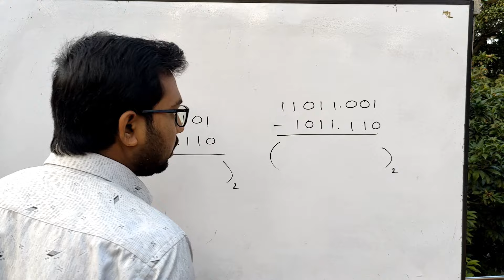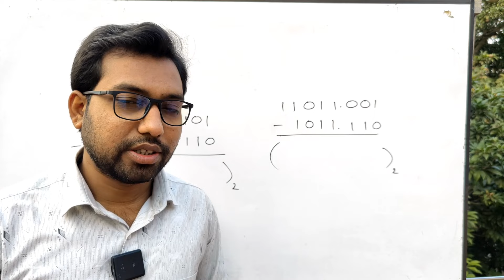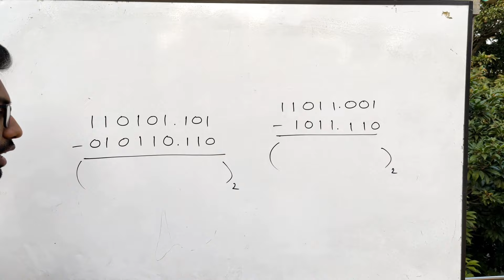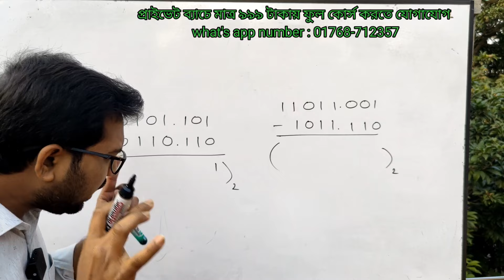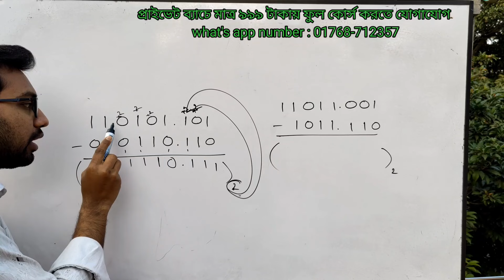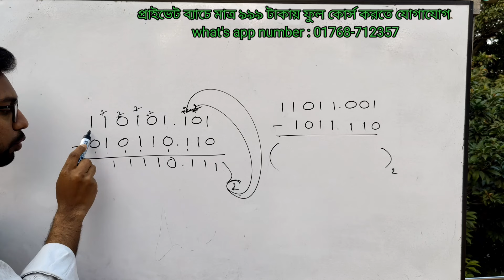বাইনারি বিয়োগ এর সকল সমস্যার সমাধান এই ভিডিওতে || hsc ict chapter 3 || binary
তুমি কি HSC ICT নিয়ে ভয়ে আছো?
তাহলে দ্রুত আমার কোর্সে ভর্তি হয়ে যাউ ইনশাআল্লাহ আইসিটিতে কোন সমস্যা থাকবে না এবং সর্বোচ্চ নম্বর পাবে।
মাত্র ৯৯৯ টাকায় সম্পূর্ণ ফুল কোর্স। বোর্ড পরীক্ষার আগ রাত পর্যন্ত রেগুলার লাইভ ক্লাস। ভর্তি হওয়ার সাথে সাথে পুরো বইয়ের উত্তরসহ সাজেশন ও বেসিক ক্লাস রেকর্ড আকারে পেয়ে যাবে।
কোর্স করতে যোগাযোগ
শাহাবুদ্দিন স্যার